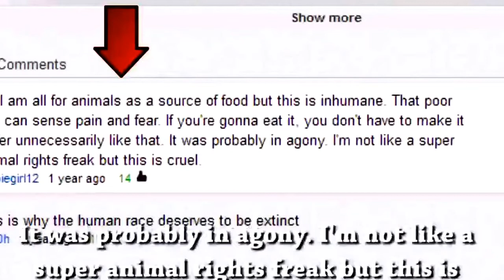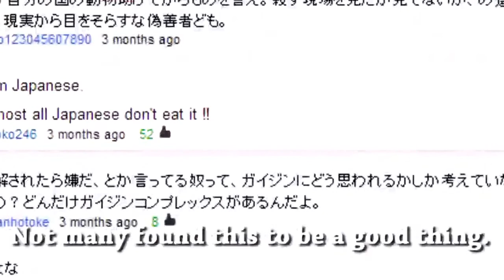Live Frog Sashimi...